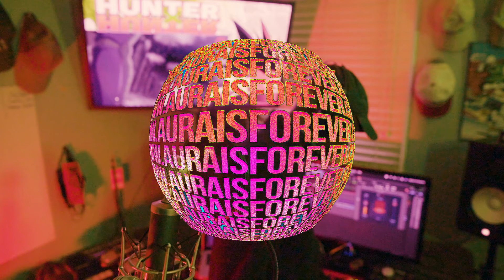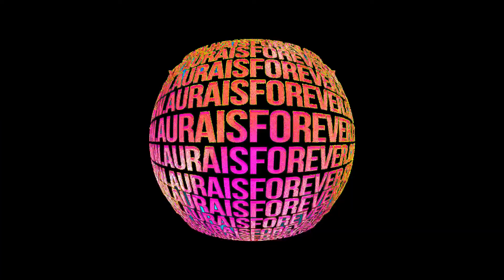DK | Walk with the Village of the Broken Tree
One of my favorite artists, writers & overall personalities in the Athens, GA music scene.